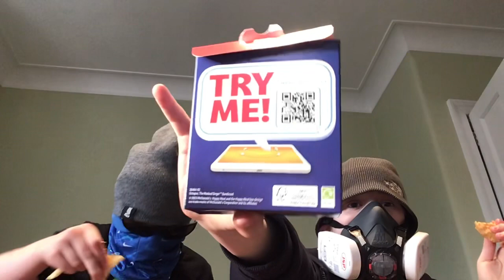Mukbang at McDonald’s